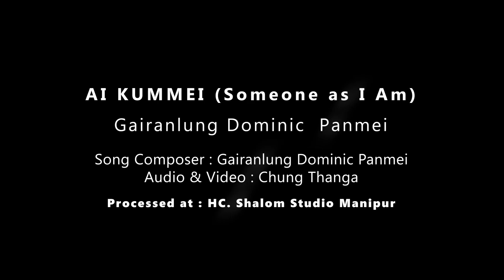Ai kummei (Someone as I AM)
singers. Gairanlung Domanic Panmei

lyric& tunes..Gairanlung Domanic Panmei

music..Achung thanga.